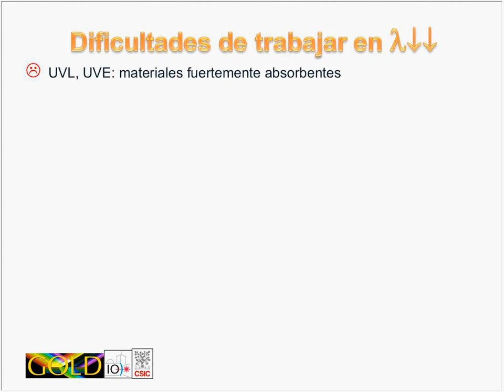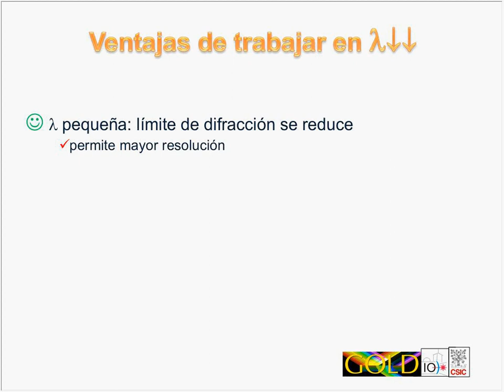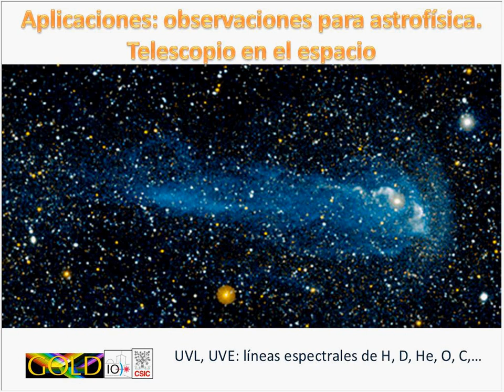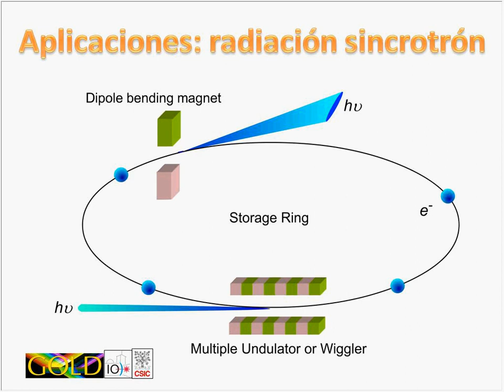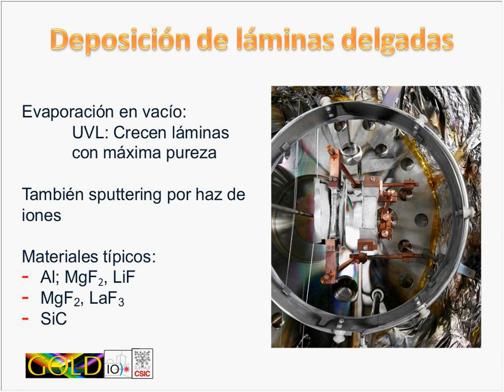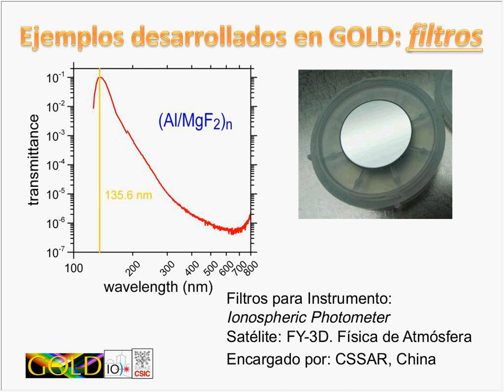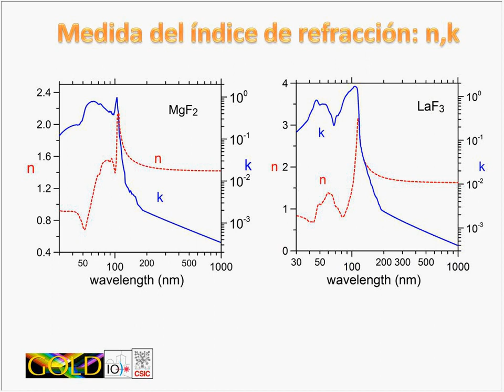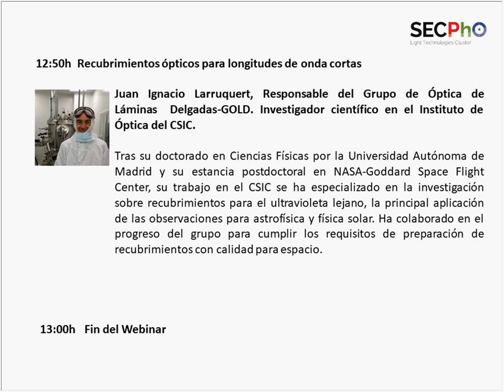(5/5) Webinar: Recubrimientos ópticos para longitudes de onda cortas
Presentación a cargo de Juan Ignacio Larruquert, Responsable del Grupo de Óptica de Láminas  Delgadas-GOLD. Investigador científico en el Instituto de Óptica del CSIC